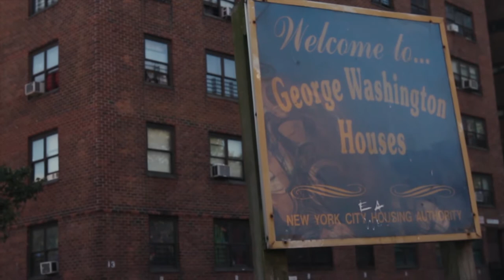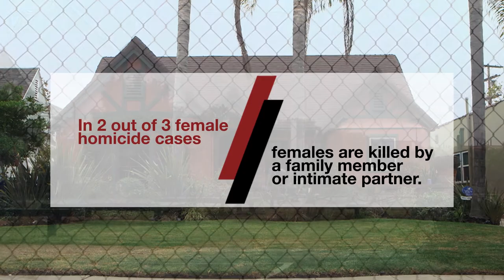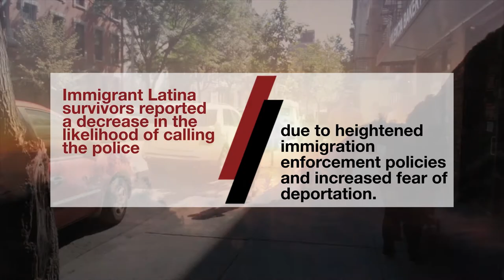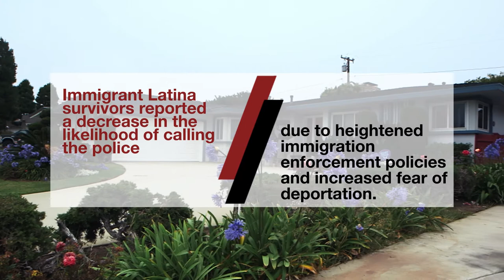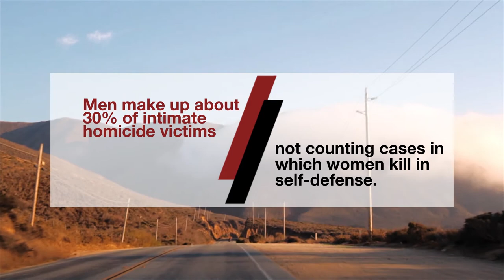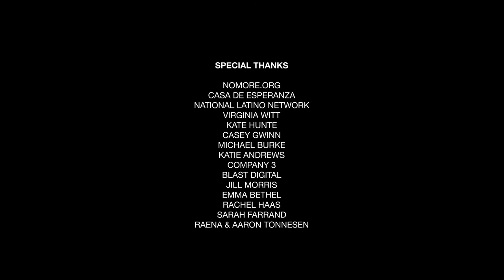LoveStruck Documentary - Episode 3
LOVESTRUCK is a three-part documentary about domestic violence. Episode 3 ends this three part series on how people were able to move on from abuse in their lives and what life is like after the storm.